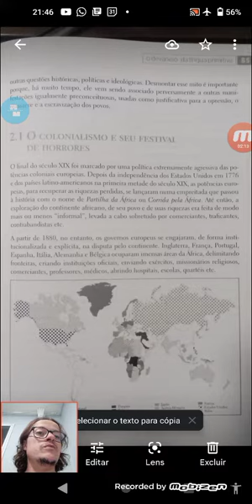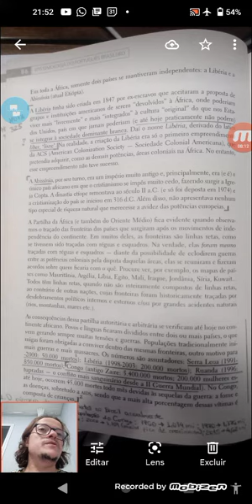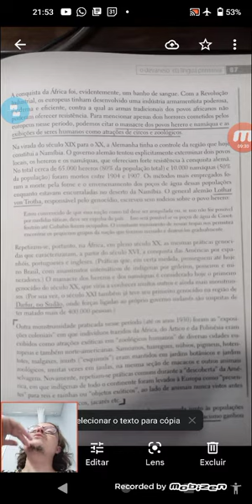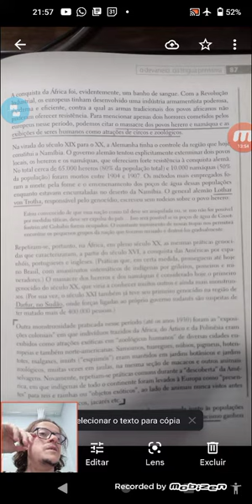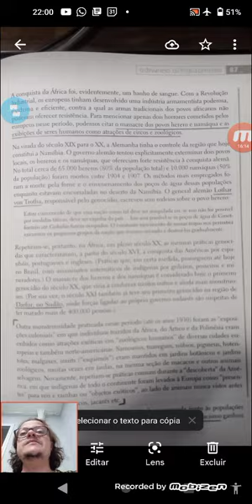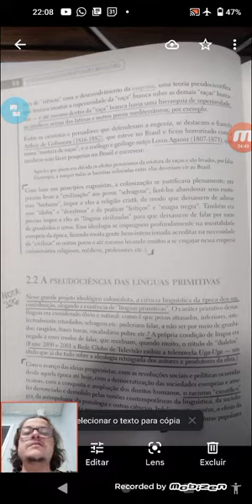11. O colonialismo e seu festival de horrores | BAGNO | Gramática Pedagógica do Português Brasileiro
Prof. Alan Francisco Lemos